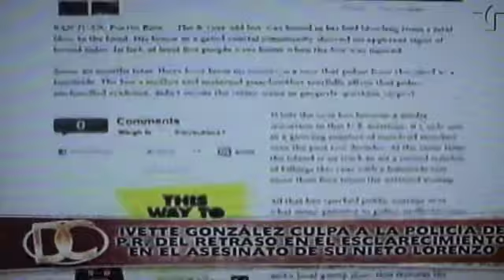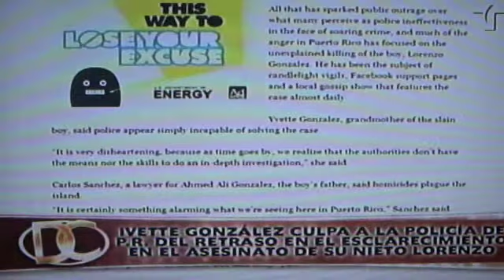DANDO CANDELA 1-NOV-2011 2 DE 2